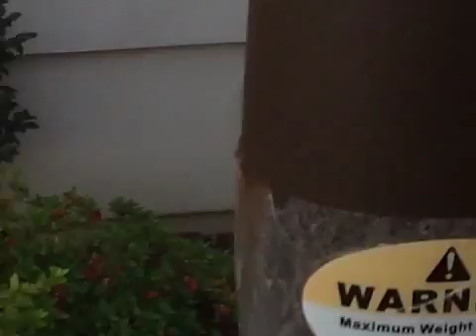Alexandrea the snail and her friends go to camp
Watch this video. It's long but the end is hilarious! Lucy is funnier than Shy Guy!